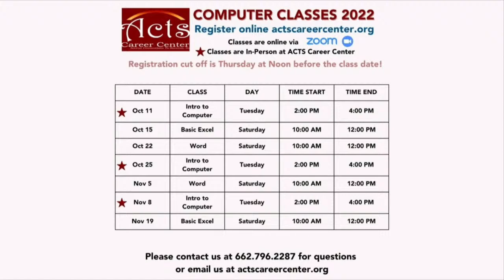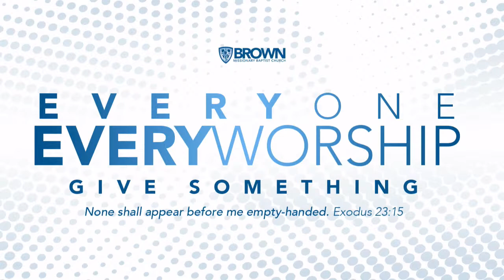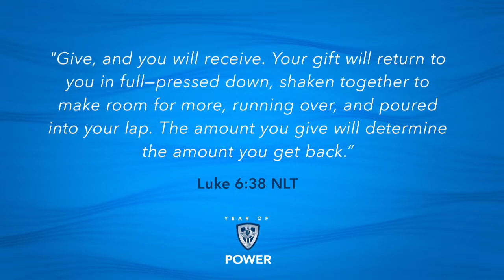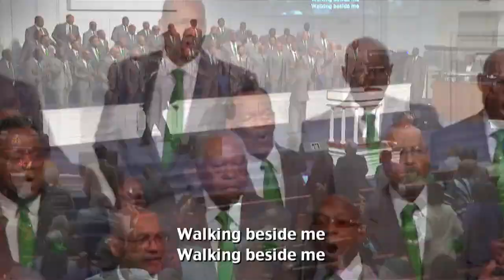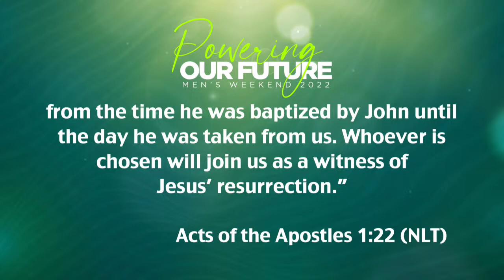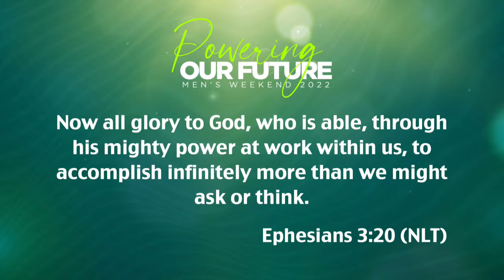Don’t Miss God! | 8AM Worship Experience | Pastor John Faison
Men's Weekend | 8AM Worship Experience | Guest Speaker Pastor John Faison